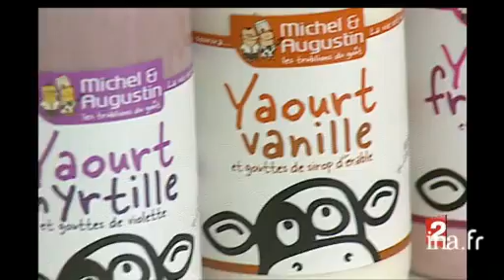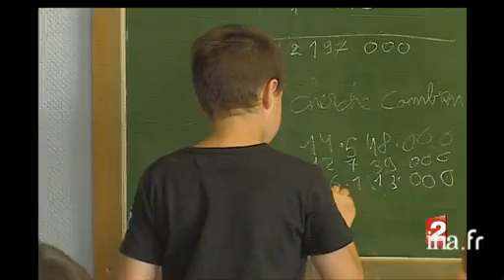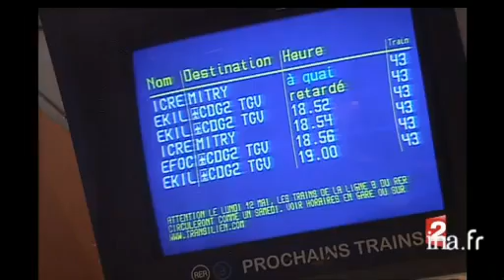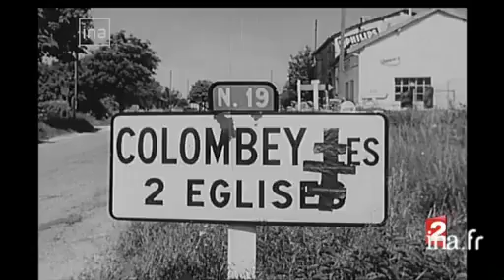20h France 2 du 13 mai 2008 - Séisme en Chine | Archive INA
13 mai 2008 présenté par David Pujadas
1. [Plateau début]à 19:59:12:00 - 00:01:21:00. - France 22. [Séisme en Chine]à 20:02:54:00 - 00:03:04:00. - France 2Réalisé à Dujiangyan, ce reportage fait le point sur le séisme qui vient de frapper la province du Sichuan, dans le sud de la Chine. Trente six heures après le tremblement de terre, des milliers, voire des dizaines de milliers de personnes, sont [...]3. [Plateau brève : localisation géographique du Sichuan]à 20:05:58:00 - 00:00:25:00. - France 2Brève sans image (carte). Séisme en Chine. Localisation géographique de la province du Sichuan.4. [Séisme en Chine : des sauveteurs dans les écoles]à 20:06:23:00 - 00:01:16:00. - France 2Réalisé à Dujiangyan er à Beichuan, ce reportage revient sur le séisme qui vient de frapper la province du Sichuan, dans le sud de la Chine. Les secours concentrent leurs efforts sur plusieurs écoles ou lycées qui se sont entièrement effondrées. [...]5. [Plateau lancement : les rescapés du séisme en Chine]à 20:07:39:00 - 00:00:12:00. - France 26. [Les rescapés du séisme en Chine]à 20:07:51:00 - 00:01:19:00. - France 2Réalisé à Dujiangyan et à Chengdu, ce reportage revient sur le séisme qui vient de frapper la province du Sichuan, dans le sud de la Chine. Les rescapés de la catastrophe, par crainte des répliques, sont contraints de dormir dehors, dans le froid et [...]7. [Plateau lancement : plateau en situation de Samah Soula]à 20:09:10:00 - 00:00:15:008. [Plateau en situation de Samah Soula]à 20:09:25:00 - 00:00:51:00. - France 2Plateau en situation à Chengdu de la journaliste Samah SOULA. Cette dernière évoque les suites du séisme qui vient de frapper la province du Sichuan, dans le sud de la Chine.9. [Plateau duplex : Pascal Golomer]à 20:10:35:00 - 00:01:00:00. - France 2Duplex depuis Pékin avec le journaliste Pascal GOLOMER. Ce dernier évoque les suites du séisme qui vient de frapper la province du Sichuan, dans le sud de la Chine. La Chine a indiqué qu'elle acceptait l'aide internationale sous certaines conditions.10. [Plateau brève : la flamme olympique en Chine]à 20:12:34:00 - 00:00:16:00. - France 2Brève en images (images factuelles). Malgré le séisme, la flamme olympique poursuit son parcours en Chine.11. [Plateau brève : le cyclone Nargis en Birmanie]à 20:12:50:00 - 00:00:33:00. - France 2Brève en images (images factuelles). La Birmanie reste sourde aux appels du monde. Aujourd'hui, l'ONU a plaidé en vain pour un pont aérien pour secourir les sinistrés du cyclone Nargis. Conséquence, la population doit essentiellement compter sur [...]12. [Plateau brève : feu de forêts aux Etats Unis]à 20:13:23:00 - 00:00:19:00. - France 2Brève en images (images factuelles). Un important feu de forêts frappe actuellement la région de Palm Bay, en Floride.13. [Rejet du projet de loi sur les OGM à l'assemblée nationale]à 20:14:03:00 - 00:01:48:00. - France 2Ce reportage fait part du rejet aujourd'hui par l'assemblée nationale du projet de loi sur les OGM. L'adoption du texte a été empêchée par le vote d'une motion de procédure. Alternance d'images factuelles et des interviews de Jean François COPE, [...]14. [Plateau invité : Jean François Copé]à 20:16:17:00 - 00:02:00:00. - France 2Interview de Jean François COPE, président du groupe UMP à l'assemblée nationale. Ce dernier revient sur le rejet aujourd'hui à l'assemblée nationale du projet de loi sur les OGM.15. [Nicolas Sarkozy dans la Vienne : loi sur l'implantation des supermarchés]à 20:18:29:00 - 00:01:34:00. - France 2Réalisé dans l'Isère, ce reportage fait part de la  visite de Nicolas SARKOZY à l'usine Yoplait de Vienne. Le président de la république y a évoqué le projet de loi sur la modernisation de l'économie, et notamment le texte visant à instaurer plus de [...]16. [Plateau lancement : hausse des prix et filière lait]à 20:20:03:00 - 00:00:22:00. - France 217. [Hausse des prix et filière lait]à 20:20:25:00 - 00:01:40:00. - France 2Réalisé dans le Nord Pas de Calais en écho à la baisse du pouvoir d'achat, ce reportage est consacré au prix du lait. Alternance d'images factuelles, d'images d'archives, d'animations infographiques statistiques, et des interviews de Samuel BAR, [...]18. [Plateau lancement : grève et service minimum dans les écoles]à 20:22:05:00 - 00:00:28:00. - France 219. [Grève et service minimum dans les écoles]à 20:22:33:00 - 00:01:33:00. - France 2Réalisé à Etampes deux jours avant la grève contre les suppressions de postes dans la fonction publique, ce reportage évoque la polémique suscitée par l'instauration d'un service minimum d'accueil à l'école. [...]20. [Plateau brève : service minimum d'accueil à l'école]à 20:24:06:00 - 00:00:27:00. - France 2Brève. Service minimum d'accueil à l'école.